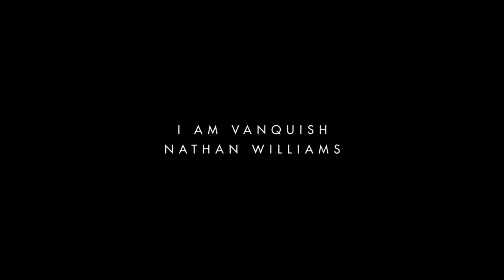Nathan Williams | I Am Vanquish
gymmotivation filmmaker sonyalpha ‘At some point in our lives, we all will need a push in the right direction, we will need to let go of security, challenge uncertainty and we will all need to make decisons if we want to progress.’

In Episode Five of the I Am Vanquish series, Nathan Williams talks about how his career as a trainier has shown him that helping others through their own adversity can often give you clarity on the path through your own journey.

First track
A Symphony Pathetique - A Winged Victory For The Sullen

Second track
Barns Courtney - Champion

Follow and support the audio artist!

RGL Film House
UK based Visual Creative

All credit given to audio artists when own content not used. Any third party audio used is simply to showcase quality film style and not for profit.
Any issues then please don't hesitate to email above.